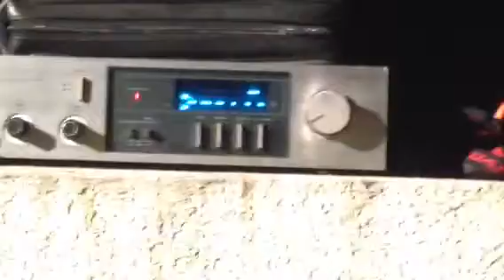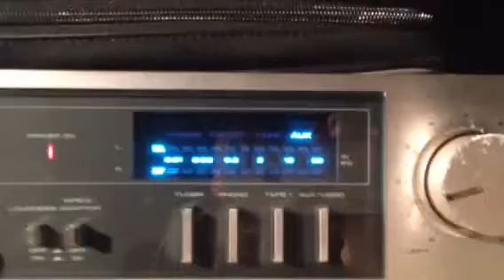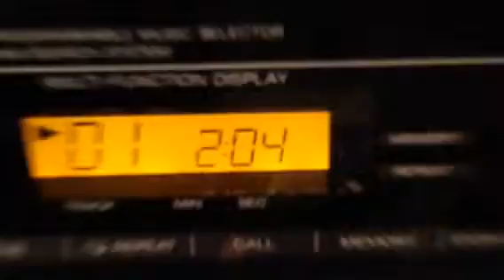ORIGINAL SONG... Band is called "Maxwell"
My brother Brad and my cousin Aaron, we decided to form a band one night.  It's the first time we ever played, thought y'all might appreciate it.  The song is entitled "Nameless" by Maxwell.  Copyright Brothers Records, 2005